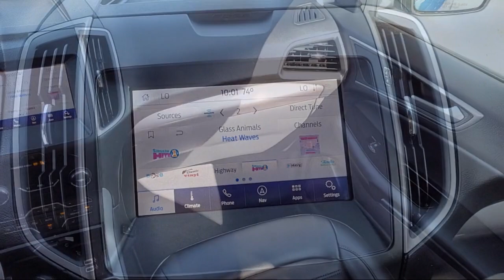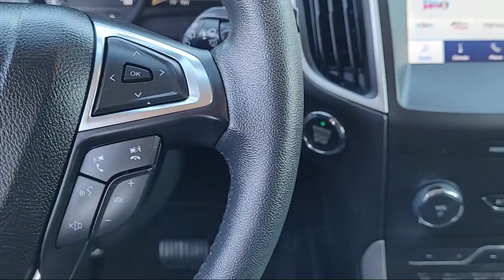2020 Ford Edge SEL Sport Utility Folsom Sacramento Roseville Elk Grove El Dorado Hills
2020 Ford Edge SEL Sport Utility Stock Number: F47865 Vin:2FMPK3J94LBA92414.
12755 Folsom Blvd.